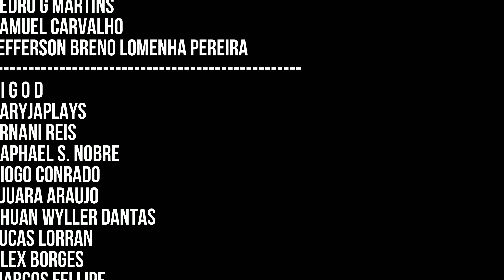Dando fim no bandido Lanzo & mais dragão no Dragon's Dogma 2 - 37 (Platina)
Dando fim no bandido Lanzo no acampamento dos bandidos no campo de batalha ancestral e mais um dragão morto

Capitulos:
00:00 (Quest) Um véu de Finas Nuvens
11:19 (Quest) Provaçoes do Pobre Desgarrado - Parte 1
13:19 (Quest) Como uma vela na Tempestade
19:49 (Quest) Provaçoes do Pobre Desgarrado - Parte 2
27:12 Dragão
39:33 Acampamento dos Bandidos - Lanzo